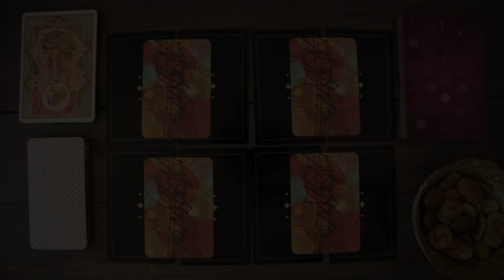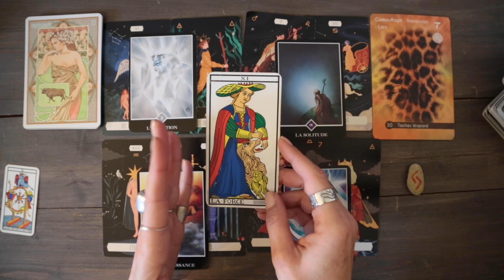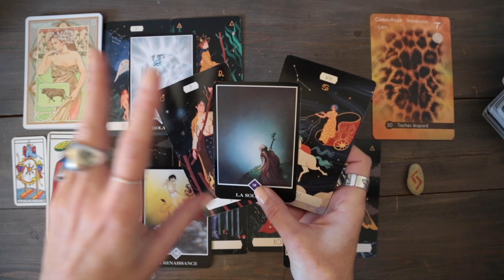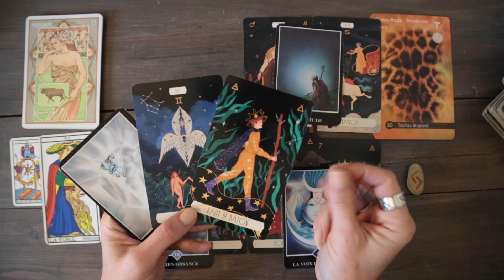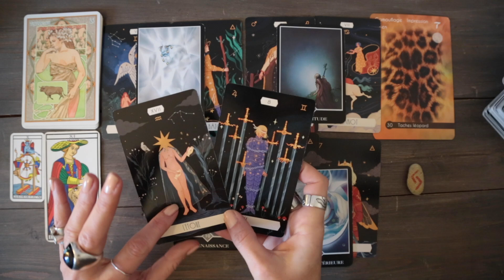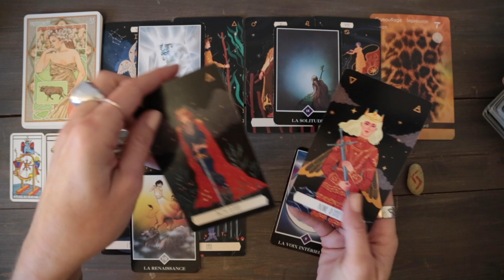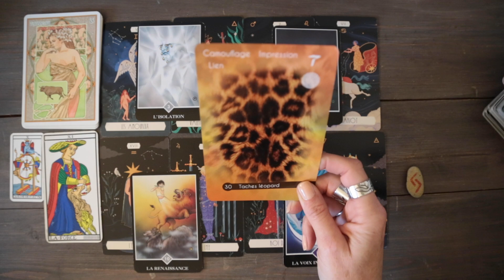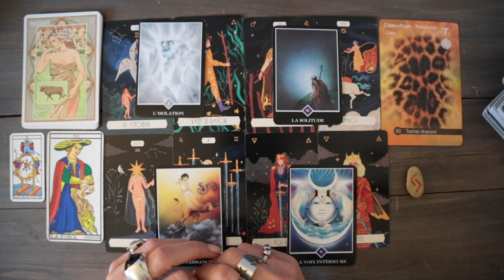TAUREAU ♉️ Tirage Décembre 2023 ✨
Cher Voyageur du Zodiaque,

Bienvenu.e pour la lecture des énergies de votre mois de Décembre !

avec :

Energie générale : Arcane Majeure Tarot de Marseille

Détaillée par secteur de vie : Tarot du Zodiaque de Cecilia Lattari

Une carte conseil de l’Oracle Osho Zen

Une Rune

Une carte de l’Oracle de la géométrie sacrée de la nature de M. De Sa, C. Steffan et H. Franceschi

✨ POUR ALLER PLUS LOIN… La page pour accéder aux EXTENSIONS ✨

à bientôt

LGSF 💫

Instagram - La Gitane Sans Filtre -